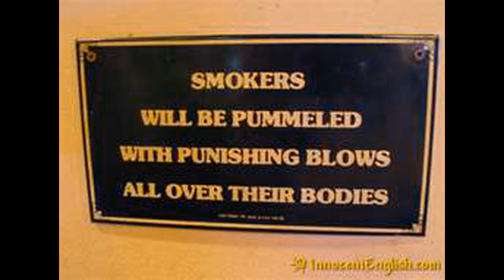Bf3: Secrets to Winning on the Battlefield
SoA having fun doing what we do to practice for the big 1.6 mil tournament, if it happens that is.  learn from the best team out there, see their attack strats and the stealth with which they dominate the Battlefield.  lol

Just a few rounds of a group of SoA members having good times with secondary weapons, game gets boring after a while so need to change it up and have fun to keep it entertaining.